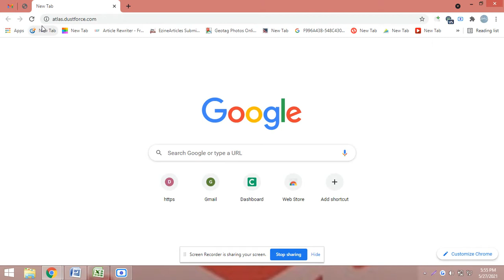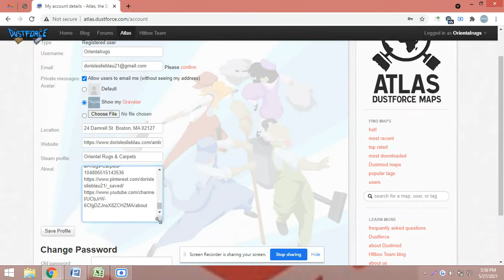atlas.dustforce.|| Local citation || local seo || online earning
Asalam o Alykum Everyone !

how to post business on atlas.dustforce.com local citation local SEO .
welcome to my chaNnel this video is about online earning you can learn how to make money online in Pakistan without investment and without skill you can also learn in this video how to earn money from URL shorten websites as well as Adsmoker.com, za.gl,shrinkearn.com at my channel from other videos .you can also learn from my channel that how to earn on fiverr.com also how to creat fiverr acount and gigs.you can learn many process to earn money in pakistan without investment at my chanel.you can also learn  skills form my cha like local citation,  seo , locala seo , google maps etc.you can also learn from my chanel that how we work at fiverr without skill. you can also learn compete local citation/local listing from my chanel  and also seo skill

This video covers following topics:
how to earn money on url shortners
how to earn money from adsmoker.com
how to earn money from za.gl
how to earn money from shrinkearn.com
online earning in pakistan,
online earning,
online earning app,
earning app,

internet se paise kamane ka tarika in pakistan,
trustmeter.co
scoop.it
alternativeto.net
angel.co
hr.com
startus.cc
american-classifieds.net
free-ebooks.net
myanimelist.net
neustarlocaleze.biz
placelookup.net